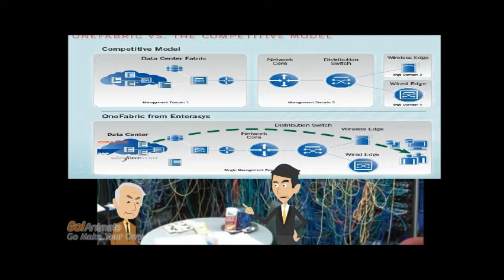Enterasys OneFabric for K-12 Districts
In this animated short, hear how Enterasys is able to save school districts both time and money in managing their network through a OneFabric architecture with a single management domain for exceptional visiblity and control.